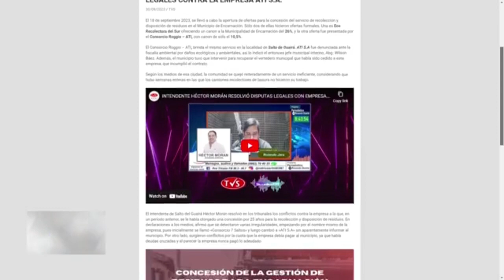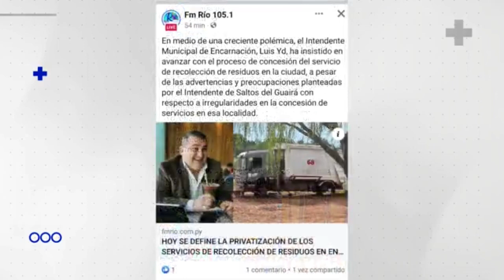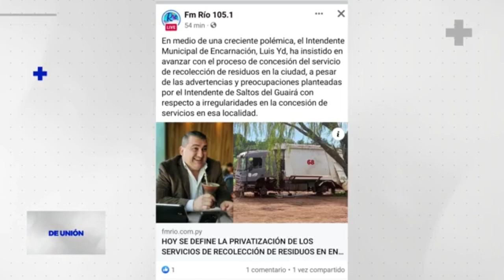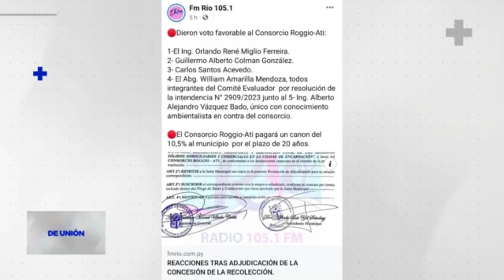MEDIOS DE LA CAPITAL SE ESCANDALIZAN POR NEGOCIADO DE LA RECOLECCIÓN DE RESIDUOS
En un programa de la Unión 1080, medio la capital del país, periodista se escandalizaron al tomar conocimiento de la ciudad de Encarnación otorgará por 20 años el servicio de recolección y disposición final de residuos, además se contactaron con el Intendente de Saltos de Guairá Hector Morán, quien no se guardó nada a la hora de cuestionar su experiencia con la misma empresa que será adjudicada en Encarnación.
“Nosotros recibimos un pedido de referencia, les respondimos sobre la situación calamitosa que vivimos con esta empresa. El trabajo que hace esta empresa es totalmente desordenado, ellos son pasibles de ser investigados por la SEPRELAD, fiscalía y delitos económicos, nunca pagaron un sólo guaraní del canon que estaba estipulado en el contrato.
Ellos repartieron recibos comunes a los usuarios, evaden impuestos, queremos como municipio realizar otro llamado y que se presenten otras empresas. Ahora están trabajando en nuestra ciudad por una medida cautelar, le quieren cobrar el servicio de recolección con 10 años de atraso a las personas.
Yo les invité a los representantes de la empresa, jamás vinieron, no les interesa solo buscan apoyo político, a mi me llamaron políticos fuertes pidiéndome cosas que no corresponden, utilizan nombres de otras personas y piden favores. Este consorcio de manera irregular cambió de nombre.” Fueron algunas de las palabras del Intendente de Saltos de Guairá.
Los periodistas atónitos con lo que realiza esta empresa y la experiencia con lo ocurrido en aquella ciudad, no comprenden como Encarnación sigue adelante con esta adjudicación